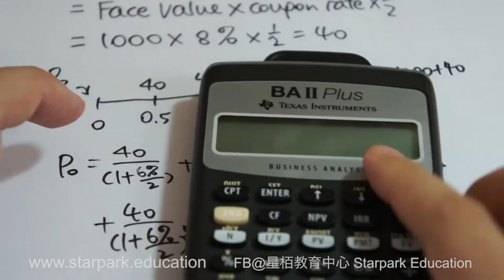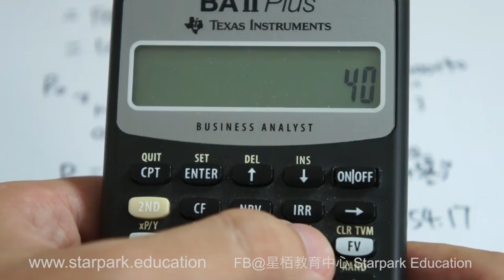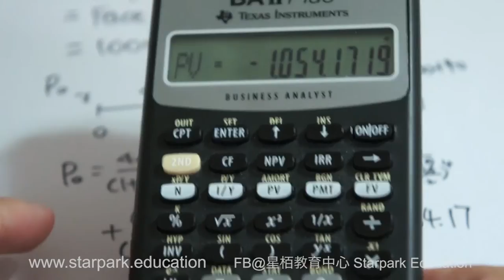搵債券價格(一年派息一次)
By Patrick Ng Wai Pak- 7 Universities Lecturer (teaching MBA; Bachelor Finance, Maths, Statistics,  business subjects, risk management, etc)

上堂聽唔明？ 搵唔到邊個人教？ 無論你是中學生，大專生，甚至係大專以上，我都可以拯救你以下範疇：

大專或以上同學：所有數學科，所以商科，金融，經濟
中學： 數學，英文，商科及經濟

可自行組班或一對一教授

Address:  沙田石門京瑞廣場1 期2 樓 268 舖